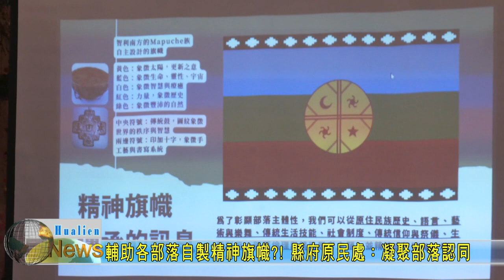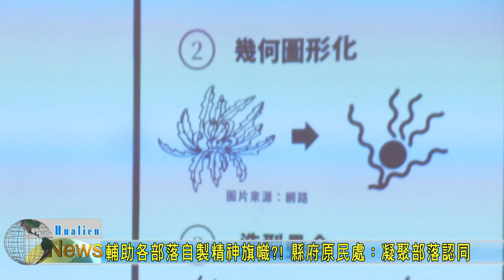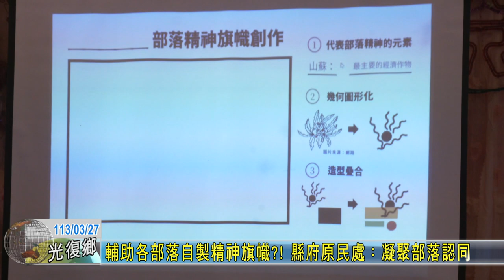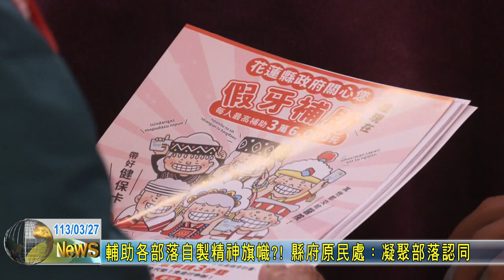20240327 02 輔助各部落自製精神旗幟？！ 縣府原民處：凝聚部落認同